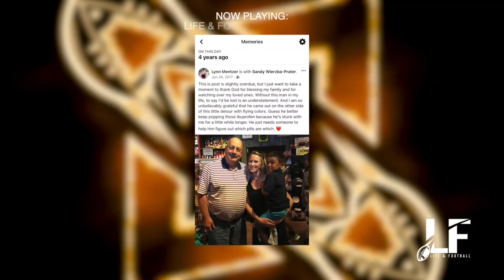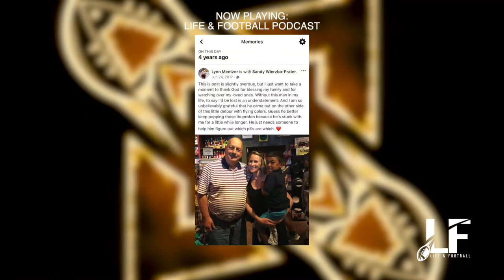🎧 Podcast Interview with Lynn Mentzer Director of Football Operations for Missouri State Football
In this episode of the Life and Football Podcast our special guest was Lynn Mentzer. Lynn Mentzer Director of Football Operations for Missouri State University Football.  This was a great interview with great insight into the Life and Football of a Director of Football Operations. Lynn Mentzer joined the Missouri State staff as director of football operations in January 2018 She came to Springfield from Coastal Carolina University where she has served in a similar capacity for the Coastal football program since 2005. Mentzer was a student office assistant when the Coastal Carolina program began in 2002 and its first season of competition in 2003. She was also a part of the program’s transition from FCS to FBS competition in 2016 after a successful run of seven Big South Conference championships, six FCS playoff appearances and 10 weeks ranked No. 1. She was awarded the game ball for a win 2011 after taking over the equipment manager responsibilities for the last week of the season. The native of Kenton, Ohio earned her degree in business management from Coastal Carolina in 2005.
The Life and Football Podcast is available on the following platforms Apple Podcasts, Google Podcasts, Anchor, Spotify, Breaker, Overcast Pocketcasts, Radio Public, Stitcher, Player FM, & YouTube!